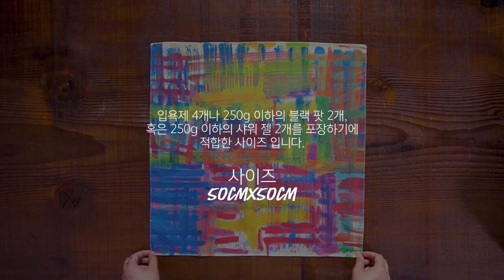오늘은 예쁜 꿈 꿔요 굿나잇 스윗 낫랩이 지켜줄게요! 다운증후군 예술가들이 디자인한 소중한 낫랩!🌙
이 낫랩은 다운증후군 예술가들의 손끝에서 탄생했습니다.
러쉬의 채러티팟 파트너이기도 한 AEP(Atelier Element Present)와의 협업으로
탄생한 이 낫랩을 통해 그들의 다채롭고 풍성한 감성을 느껴보세요.

이 낫랩을 구매함으로써 차별 없는 시선으로 재능을 응원할 수 있는 마음과
다양성이 존중받는 세상을 향한 메시지를 선물할 수 있습니다.